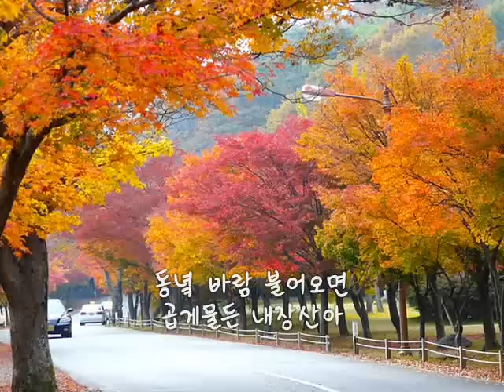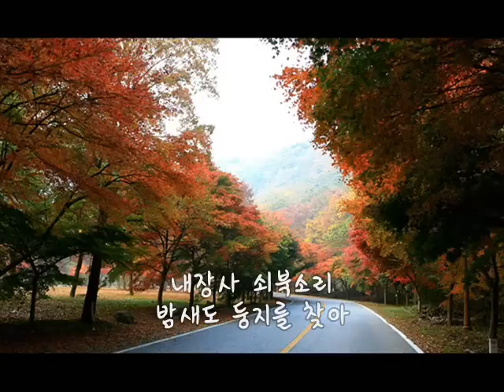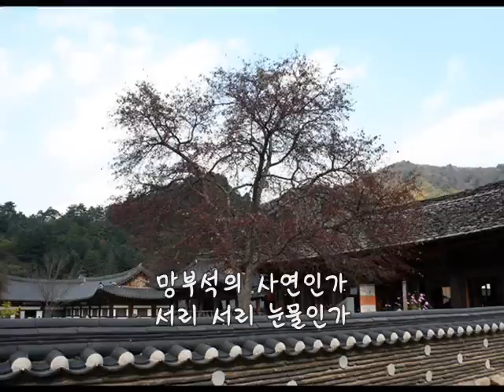내장산-금잔디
작사 : 고순옥 작곡 : 이호섭
노래 : 금잔디

동녘 바람 불어오면 곱게물든 내장산아
저녁노을 붉게 타면 고운 애기 단풍은
어이해 떨어지나
망부석의 사연인가 서리 서리 눈물인가
내장사 쇠북소리 밤새도 둥지를 찾아
날개를 접는다
가을빛 물들면 애기단풍 지면은
찾아올까나 어느 고운님
나를 찾아 올까나 내장산으로~

남녘 바람 깊어지면 내마음도 깊어만간다
법당앞 댓돌 위에 새하얀 고무신
깊어가는 가을단비